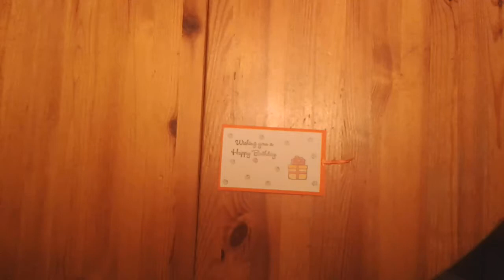Kartenqueen Ziehkarte mit Überraschungseffekt (Grußkarten basteln)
siehe auch